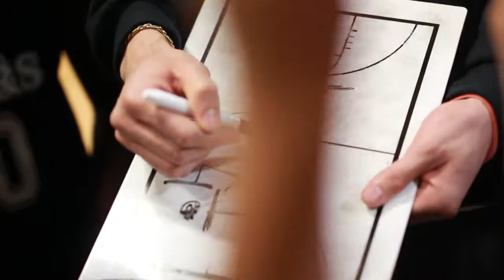Minneapolis Urban Stars Basketball 5th Grade Boys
At this years Concordia U Winter classic the Minneapolis Urban Stars 5th grade boys show what happens when a group a friends, brothers ban together to take first place in a 6th grade tournament. This is an exciting bunch to follow.